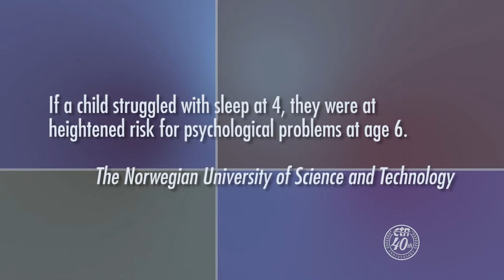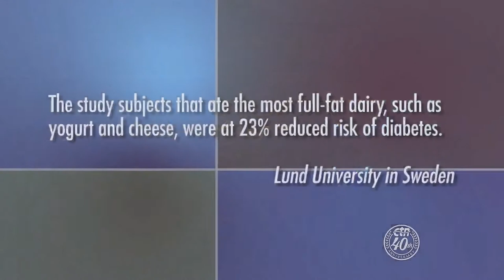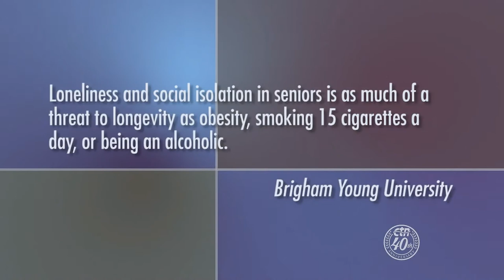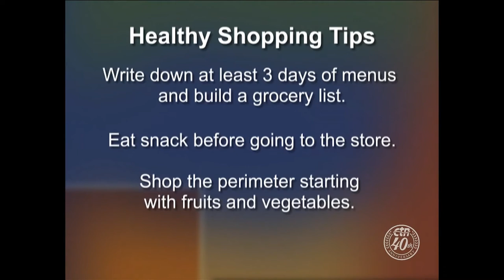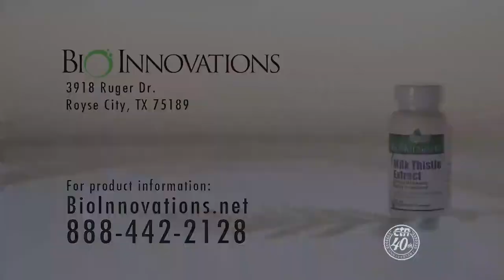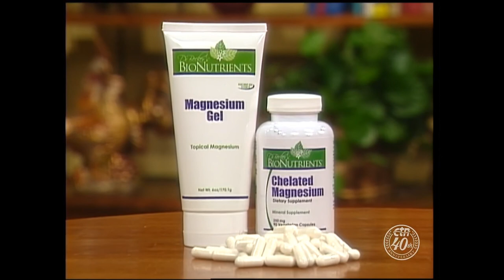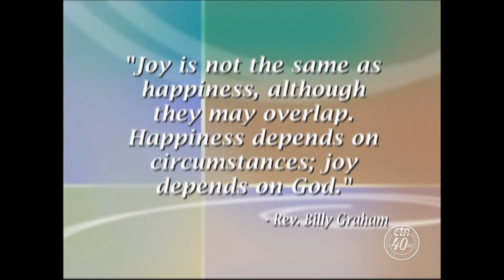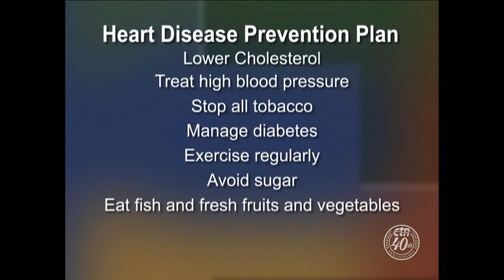Your Health Questions (Show #1510)